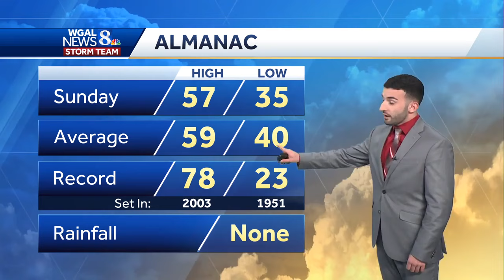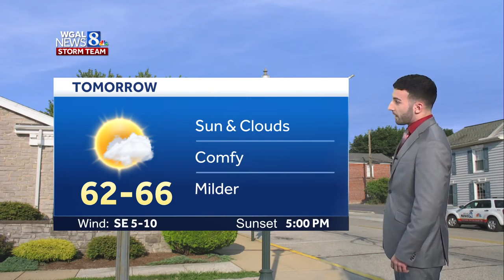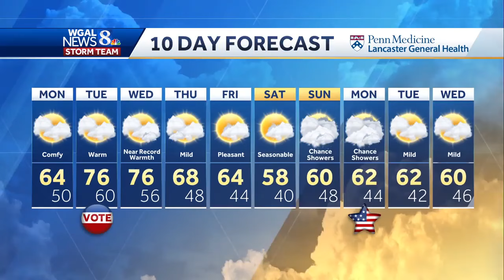Fall-like weather today then record-warmth again mid-week across south-central Pennsylvania